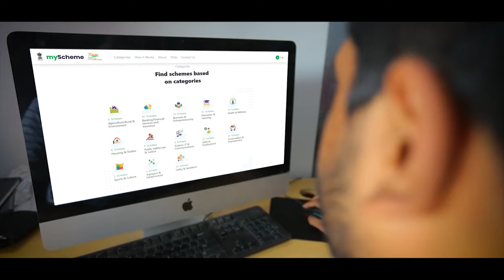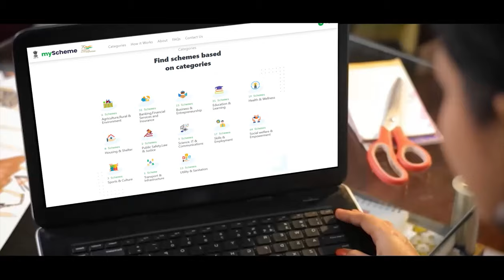myscheme.gov.in – Discovery platform facilitating access to government schemes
Prime Minister Narendra Modi dedicated to the citizens ‘MyScheme’ - a service discovery platform facilitating access to Government Schemes. It aims to offer a one-stop search and discovery portal where users can find schemes that they are eligible for.